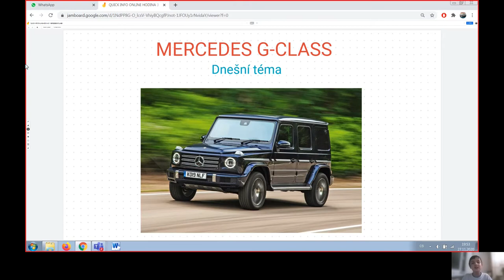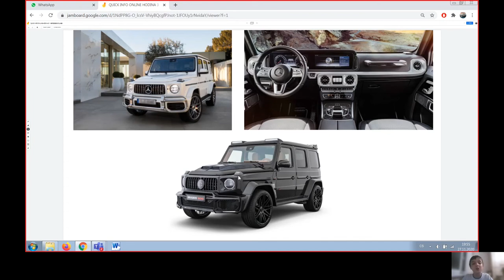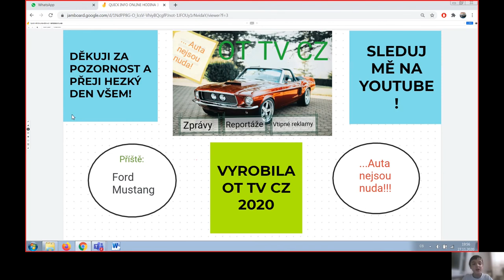QUICK INFO [CZ] |#1| Mercedes-Benz třidy G (G-CLASS)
V prvním dílu nové série se mrkneme na legendární Mercedes třídy G.

Zajímavost videa: První video z nové série QUICK INFO!
Natáčeno: Listopad 2020
Natáčel: Microsoft Teams recorder